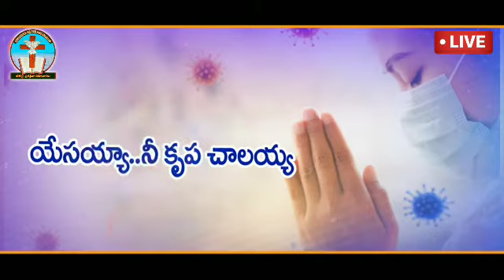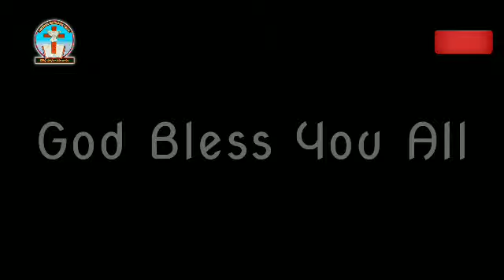దేశప్రజల స్వస్థత మరియు క్షేమము కోసం ప్రార్థనలు Day-3 | Massage by Pastor kristhu_Prasad Garu